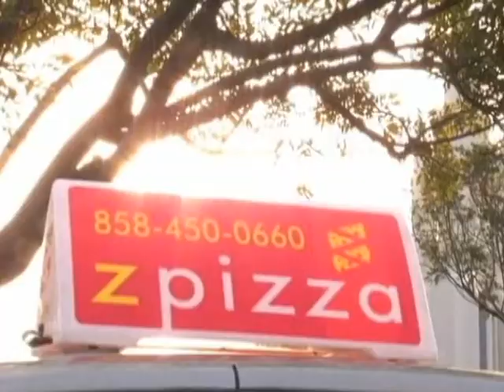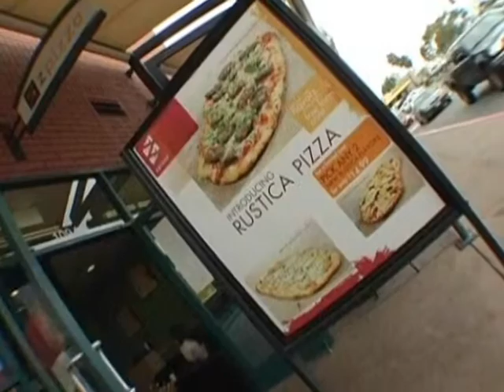Z PIZZA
Thanks to Z Pizza for signing the releases. Video footage shot by Mind Field Entertainment and Virtual Greatness productions. Video edit by Kirk Carlson. Music From San Diego Indie Fest and rights were granted from San Diego Indie Fest to put in this production. @ 2010 camera man was kirt